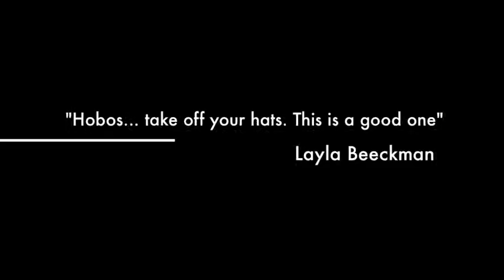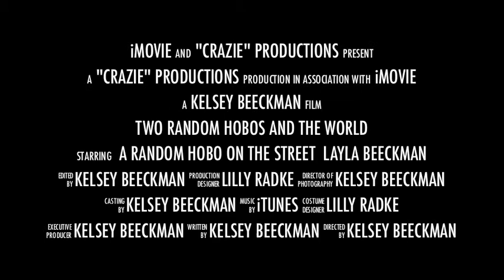Two Random Hobos and The World (Trailer)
Two hobos travel the world in search of a home

Starring:
Lilly Radke
Kelsey Beeckman

(2010).